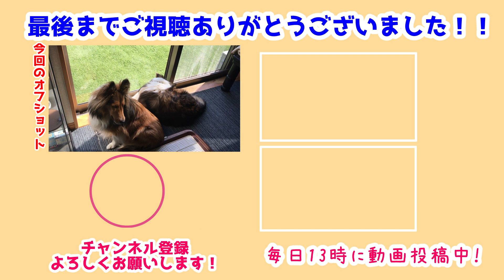【シェルティ】お外眺めながら【日向ぼっこ】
今日はお外がいい天気なのでみんなで日向ぼっこ☀
お外眺めながら暖かい所でうとうとするのはいいよね✨
雪風は窓辺が大好きなのでお気に入りの場所になっています💪

珍しく翔鶴も窓辺でのんびりしていました💕
雪風はお隣さんが気になるようで一生懸命アピールしてました🤣
雪風って言うんだよー!!ってアピールしてるみたい🍀

前作→【シェルティ】みんないい子にしてるよ【おやつ食べよ】